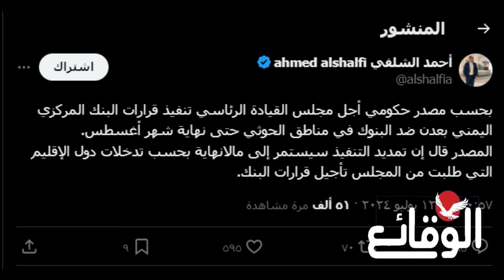عاجل وهام | الجزيرة تبث خبرا عاجلا يتعلق بالتطورات في اليمن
مسلسل ماء الذهب
اشتباكات_ البحر_الأحمر
مواجهات_ البحر_الأحمر